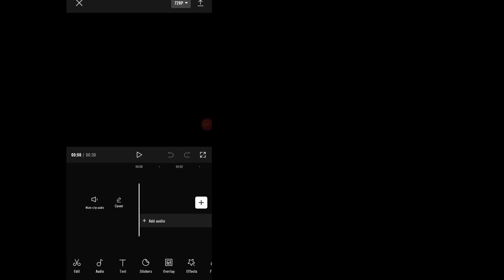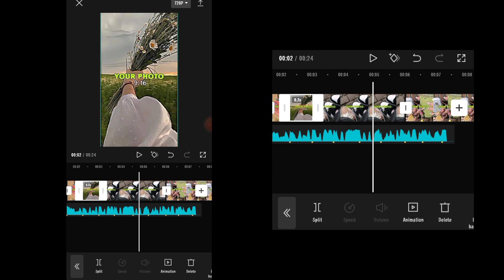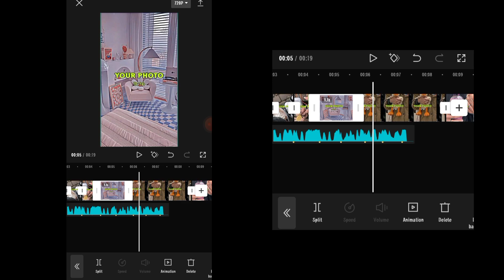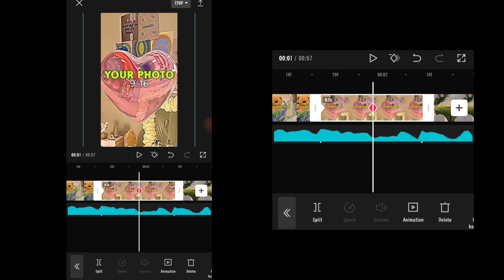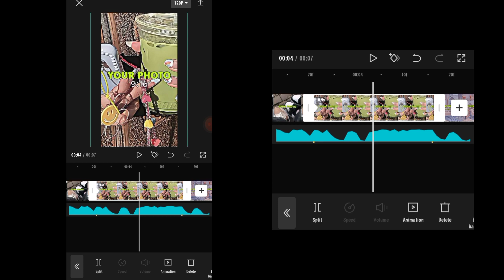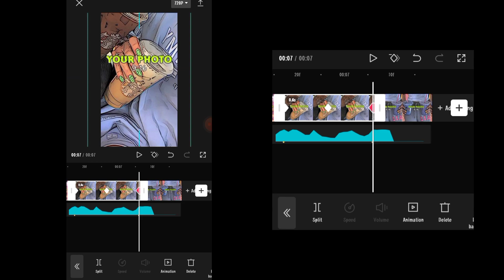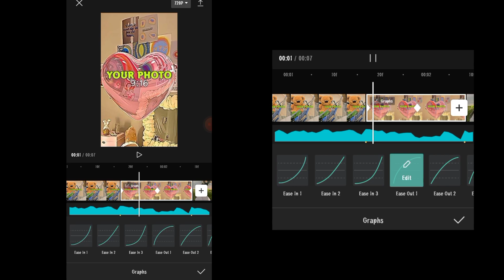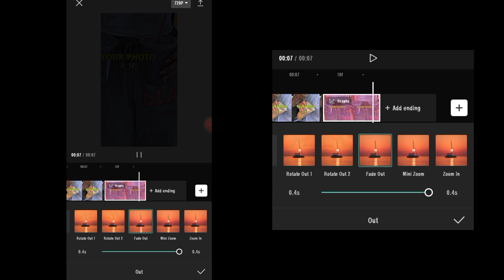[TUTORIAL] How to Use Keyframe & Graph | CapCut Philippines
Hi Creators!
Sa Video Tutorial na ito matutunan niyo kung paano gawin ang Masking, Keyframes, at Graph using CAPCUT APP!

Kung meron ka pang gusto matutunan, i-comment mo lang sa comment section!

This tutorial is made and contributed by one of our Creators.

The Official CapCut Philippines Youtube account aims to educate creators on how to edit CapCut and TikTok trending effects on using the CapCut app, tips and tricks for video editing, and how to maximize CapCut accounts.